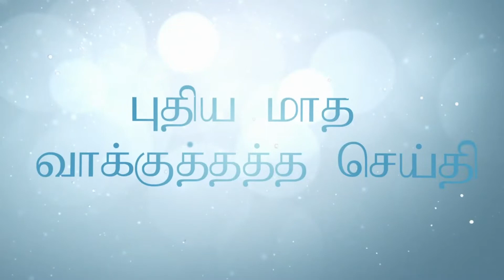🔴Online Service - Tamil | 01/09/2020 | Promise Message | My Deliverance Church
Welcome to Deliverance Church, Trichy, India.

Promise Message
Date: 01 September 2020
Speaker Name: Rev.Dr.A.Joshua
Language: Tamil
Scripture passage: சங்கீதம் 37:4

Follow Deliverance Church on social platforms

Deliverance church Bank Account Details are given below

A/c Name - DELIVERANCE CHURCH
Branch - CANTONMENT, TRICHY
IFSC Code - SBIN0000930
New to Church ??

Church Address:
Deliverance Church
10th Cross street west extension
Thillai Nagar
Trichy-620 018
Tamilnadu, India.